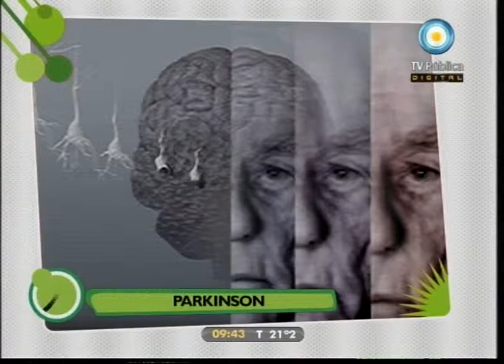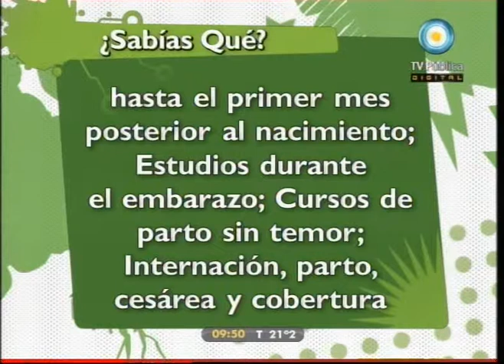Médicos por naturaleza - Parkinson - 15-11-11 (3 de 4)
Compartimos un programa dedicado al tratamiento del parkinson: su aparición en gente cada vez más jóven, su gestación en el sistema nervioso, los síntomas a tener en cuenta, los tratamientos disponibles para controlar la enfermedad. Hablamos de este tema con el Dr. Darío Adamec, uno de los especialistas del equipo del Hosital Posadas, que importó una nueva técnica para curar un tipo específico de cáncer.